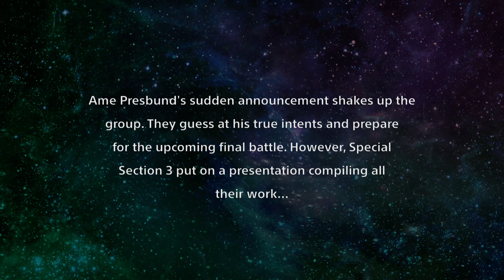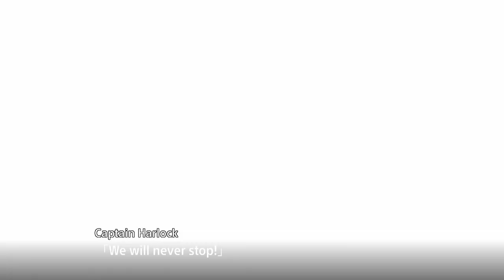Super robot wars T - DLC 20: Special Section 3 's Presentation.